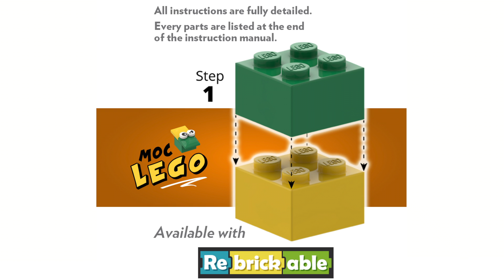MOC LEGO #22551: Train engine for transit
Train engine for transit in real LEGO.